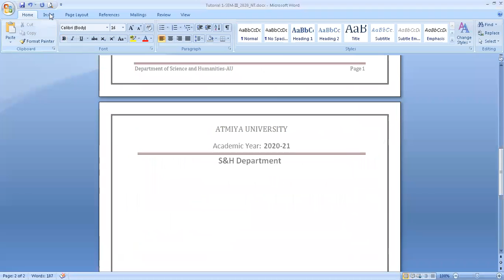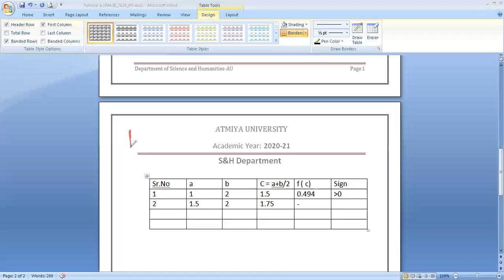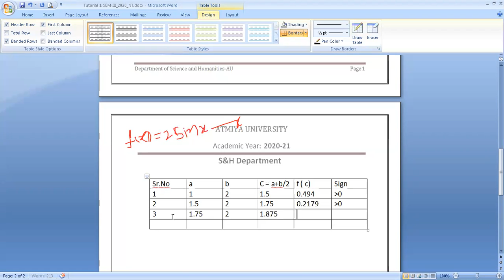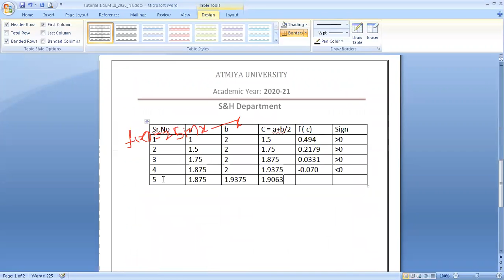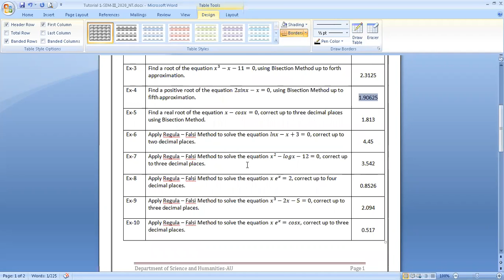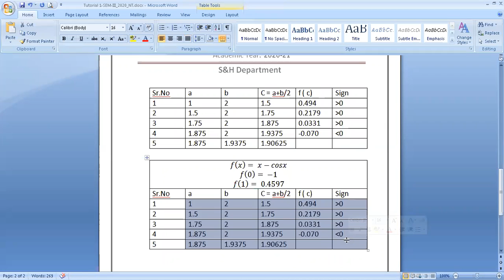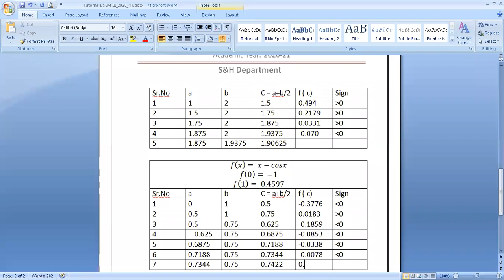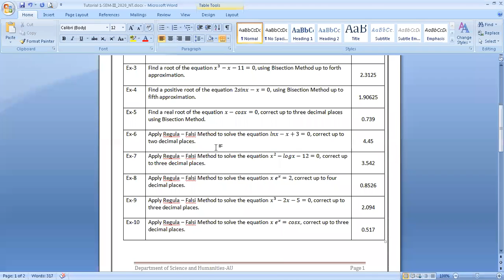LAB 2_NT_TJB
False Position Methods Examples